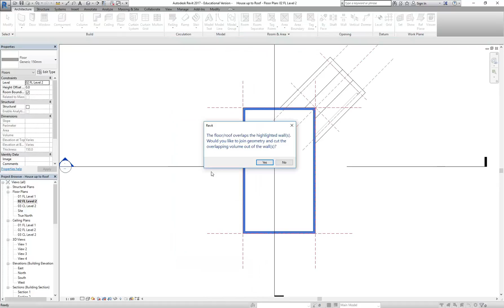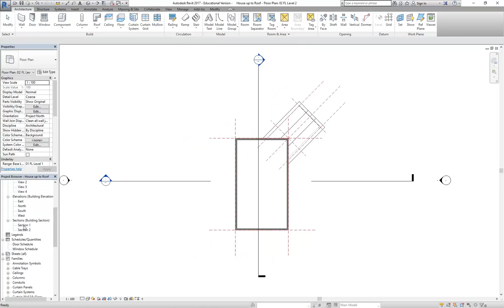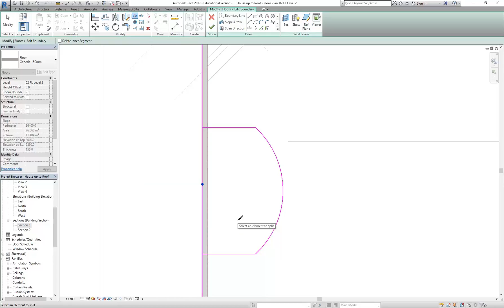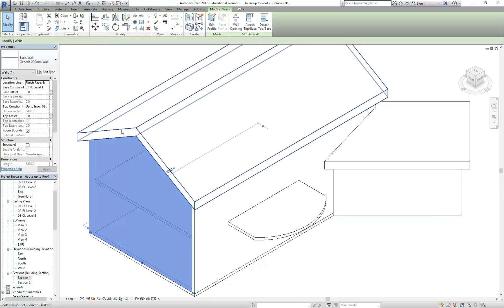Revit House 12 Floor 2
Revit tutorial showing modelling of basic house project